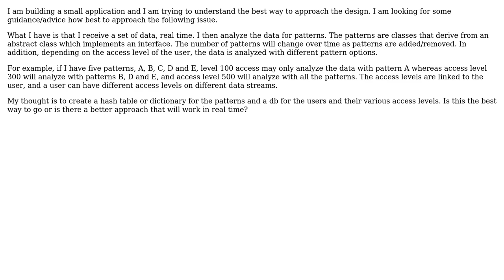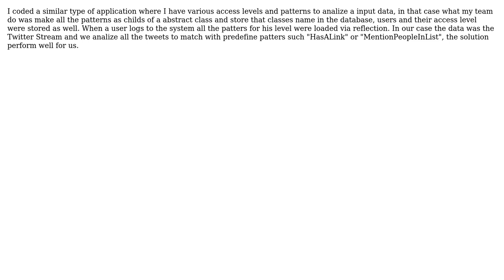Software Engineering: C# Design Issue (2 Solutions!!)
Software Engineering: C# Design Issue

With thanks & praise to God, and with thanks to the many people who have made this project possible! You are responsible for your own actions.